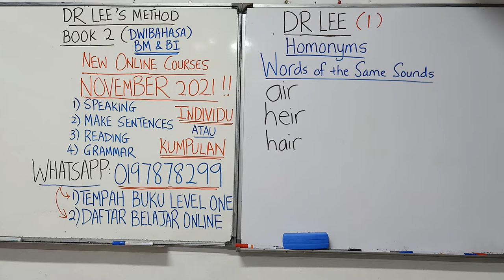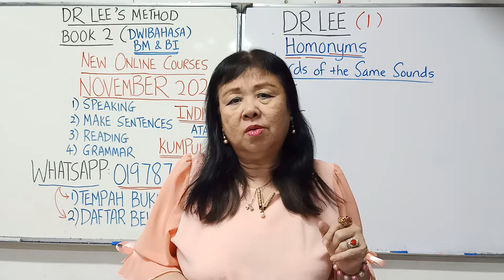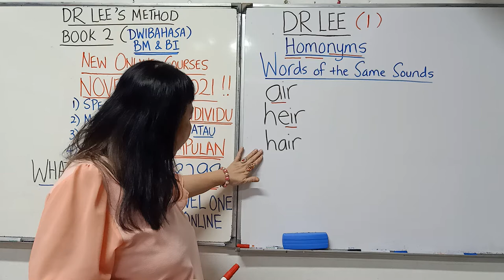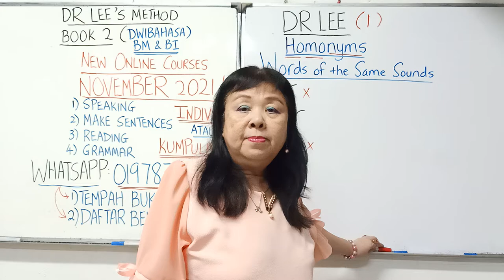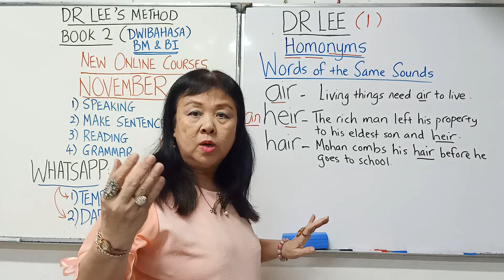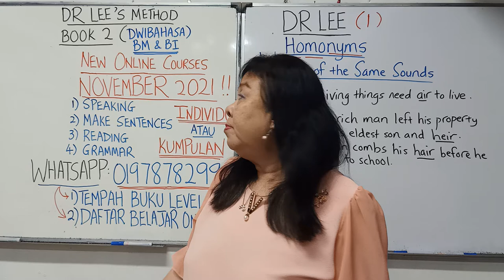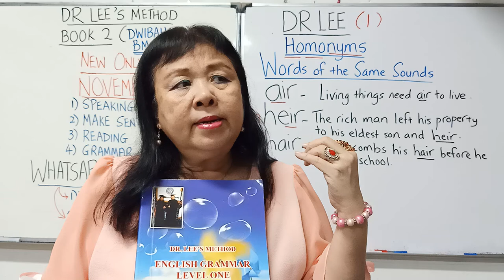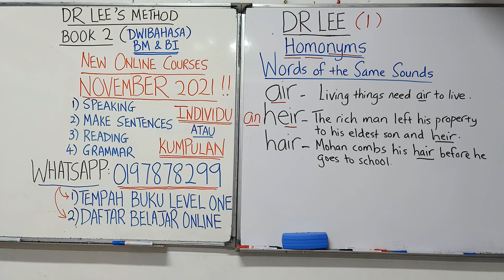Homonyms(1) "air" "heir" "hair"